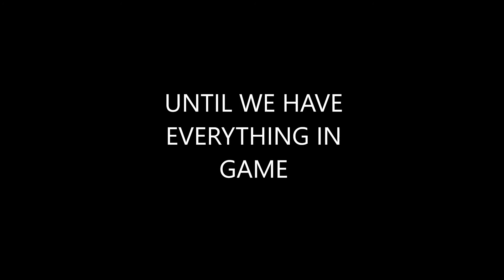4 More Items To Get In Mining Simulator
All We Need Is Patriot Blob, Patriot Unicorn, Patriot Skin, And Bacon Hair Pet For The Accessories

"If You don't I'll find ya and I'll make ya do it xDDDDD"

Doesn't matter what Race you have.
Doesn't matter what Country you're from.
Doesn't matter what language you speak.
Ya'll will always be part of The Checkered Army! (T.C.A)
You'll always be part of The Checkered Army Community!